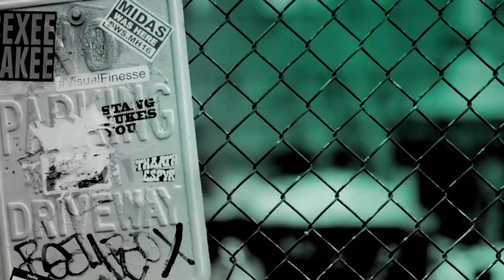Chloë Levine On Her Roles In "The OA: Part II" & "Savage Youth"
The “mind-bending” story returns with "The OA: Part II," which follows OA as she navigates a new dimension, one in which she had a completely different life as a Russian heiress, and one in which she once again finds herself as Hap’s captive. Meanwhile, back in the first dimension, BBA, Angie (Chloë Levine) and the boys find themselves on a journey to understand the truth behind OA’s story and the incredible realities she described. Levine joined BUILD to talk about the new season of the Netflix show and her role in the film, "Savage Youth."